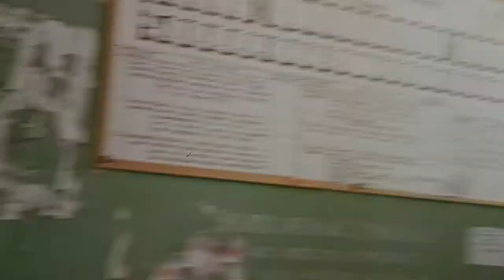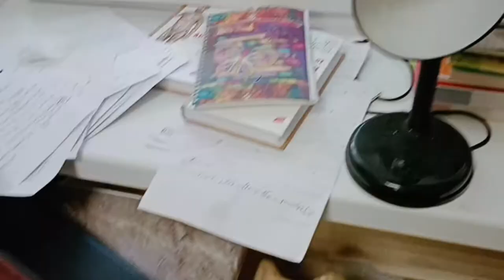Hostel Tour l Chuvash State Medical University l Russia l Mohd Dilshad 🩺♥️